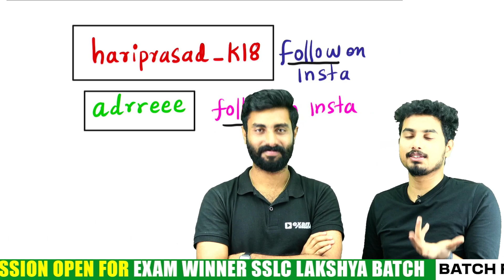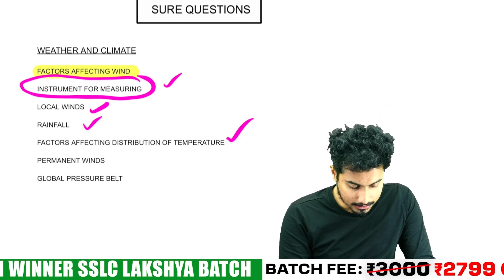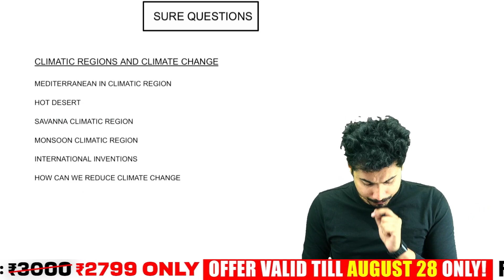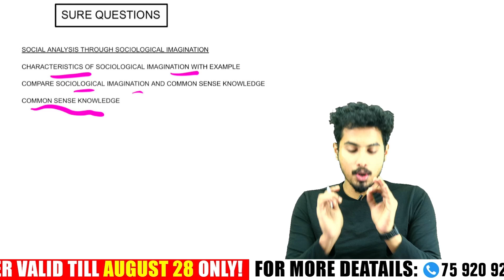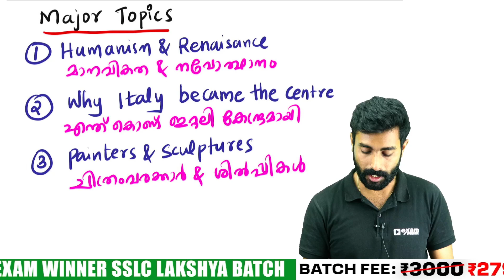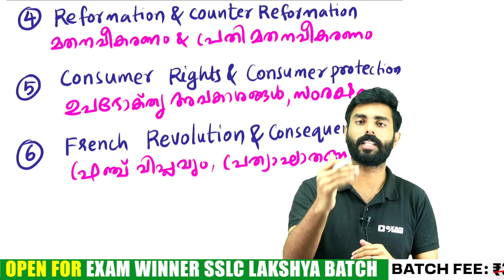SSLC Social Science Onam Exam Questions PREDICTION | 72+ Mark ഉറപ്പ് | Exam Winner SSLC